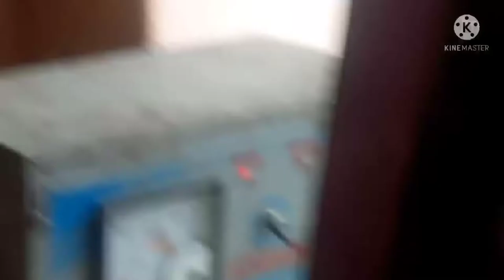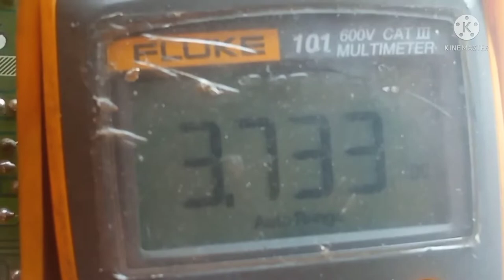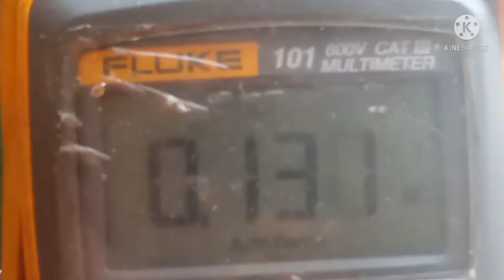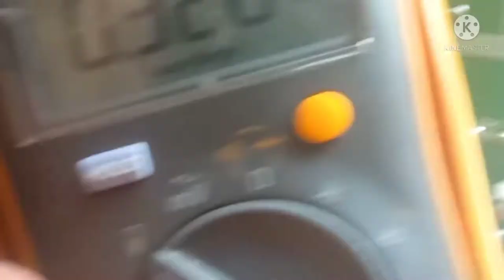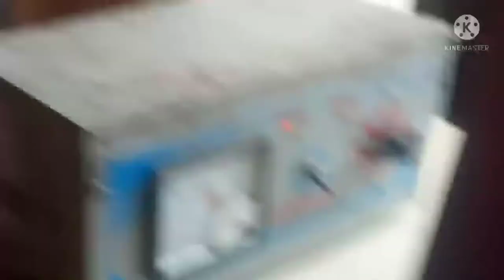China Kit TPM8873 jumping picture problem solved